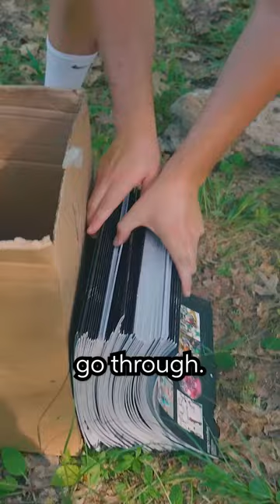Wildcat FINALLY DESTROYS Nogla's Calendars!